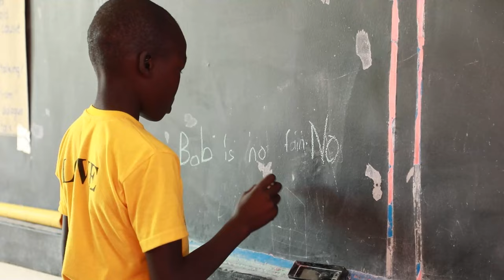Vision For Africa Intl. – Moroto KARAMOJA Zweigstelle/Branch Image Video & Update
Einblick in das Werk Vision for Africa in Karamoja. Danken wir dem Herrn zu aller erst, und allen, die für diese Region gespendet haben nicht zuletzt! Wir sind für die Hilfe zu 100% auf finanziellen Spenden (aber auch z.B. Kleidung) angewiesen und wenn ihr es auf dem Herzen habt, schaut bei unserer vorbei, wo ihr auch alle Infos zu Spenden findet.
An insight into the ministry Vision for Africa in Karamoja. Let us thank the Lord in the first place, and last but not least all the donors for this region! We are 100% depending on financial donations (but also clothes) and if you have it on your heart please take a look at our where you will get all information on how to donate.